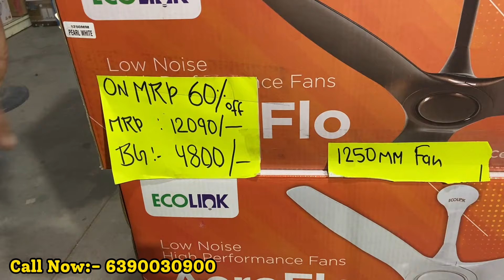Upto 90% Off Amazon Flipkart से सस्ता II Electronics items Home Appliances Biggest Warehouse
Brand Godam

Add: Khasra No.62,2,4, Opposite Metro Pillar Number 573,Mundka Industrial Area Metro ,Delhi

ABOUT OUR CHANNEL Our channel is about market exploration. We cover lots of cool stuff such as electronics , textiles , and other bussines related stuff.

In this video, we are exploring:
Sham enterprises New Video
Brand Godam Mundka
Brand Godam Delhi Latest Product
Multi Brand Electronics Warehouse
new Samrat electronics new video
Electronics with Company Warranty
Sabse sasta electronic samaan
discounted electronics warehouse
electronics market
Rocking Deals
electronic components
electronics item warehouse in delhi
wholesale price  on speakers
sale on music system
wholesale electronics market in delhi
delhi electronics market
home appliances
home appliances low price
household items
Fmcg products
fmcg
fmcg products wholesale market in delhi
grocery sale
heavy discount on fmcg products
grocery items rate list
grocery items offers
discount on grocery items
grocery items distributors near me
loose grocery items
fmcg business
grocery business
Bosch double door fridge
fridge
best double door fridge
new electronics at cheap prices
wholesale electronics India
branded electronics wholesale
clearance sale electronics
air conditioner clearance sale
cheapest small large appliances
cheapest new electronic warehouse in delhi
fridge double door
fridge repair
fridge cooling setting
fridge 190 litre
fridge 5 star
fridge single door
double door fridge price
double door fridge wiring
refrigerator price
led TV
75 inch Led TV
cheapest geyser market in delhi
geyser wholesalers in delhi
instant geyser wholesale market in delhi
geyser spare parts wholesale market
Amazon Flipkart Return Lot Delhi
B2b business ideas
online business ideas
FMCG
Electronic items warehouse
Big lots 90 off
Grocery sale
Home and kitchen appliances
Smart gadgets
Akshat enterprises new video
Brand godam
New samrat electronics
90% off clearance